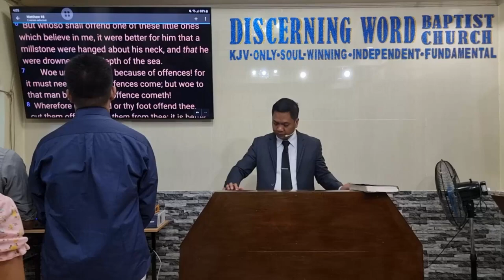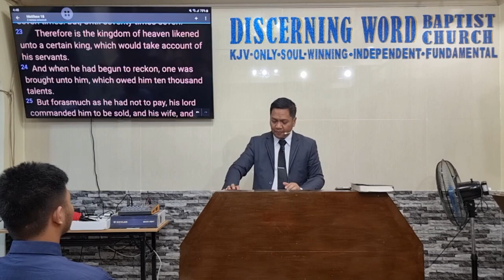To Save the Lost (Priorities in Winning Souls) (Baptist Preaching - Ph)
Sunday Afternoon Preaching on Soul winning
To Save the Lost
(Priorities in Winning Souls)

Text: Matthew 18
  Objective:   that the brethren have the right priority in soulwinning
 Intro:
  Define – save, lost

 Things that should be prioritized in soulwinning:
1. The Pure – little children, innocent, weak, poor – vv.1-6; 10; 14 – can be easily losed
a. “little”, “converted”, “humble”, “model” – protected group
2. Spiritual Purity – vv.8-9 – can be hard to cut lose to
a. The best soulwinners are the purest of people
b. Not pleasure seekers, sacrificing
3. Avoidance of Loss – vv. 10-14
4. Testimony of the Soulwinners as brethren – vv.15-35
a. In dealing with interpersonal problem – vv.15-18
b. Understanding how forgiveness is necessary – vv. 19-35

Message/conclusion:

 Let us have and uphold the right priorities. Let’s go soulwinning!

KJV-only
Soulwinning
Independent
Fundamental

20240204sunpmsavelostQ